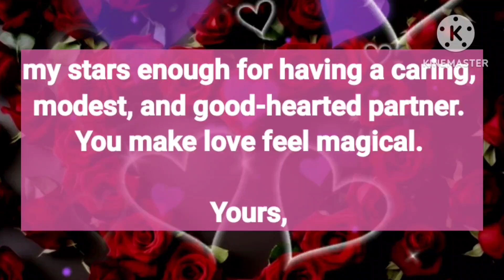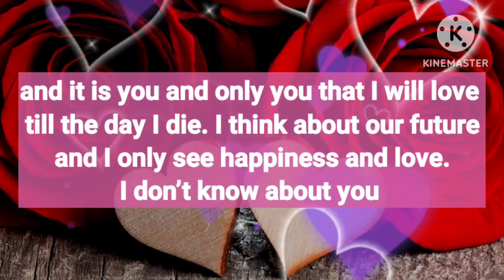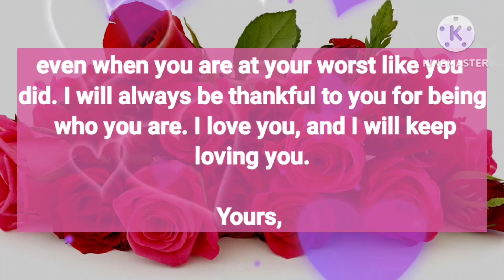Dm to Df ❤️ || Why are you looking at me like I am nuts...😍🥰😭💞